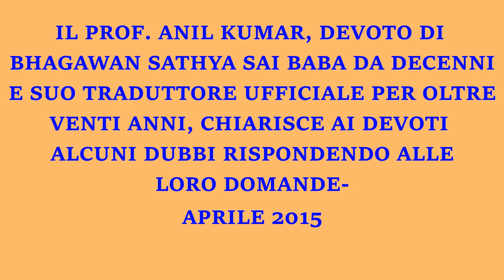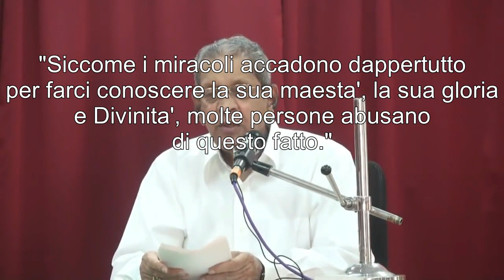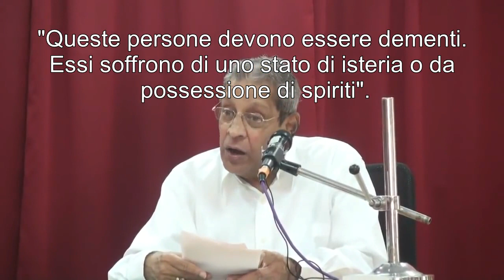SATSANG CON ANIL KUMAR: CHIARIMENTI SULL' ATTUALE CONFUSIONE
In questo video estratto di un video precedente, citando direttamente i discorsi di Sri Sathya Sai Baba, il suo traduttore Prof. Anil Kumar dice chiaramente perché i devoti non dovrebbero seguire medium e intermediari, non importa quanto "vicini" fossero a Sri Sathya Sai Baba..